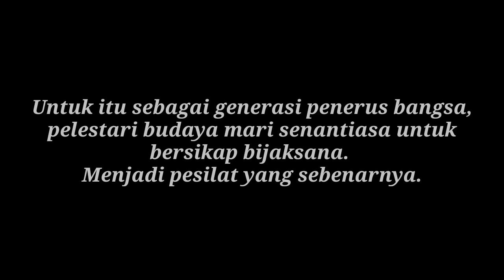PSHT VS MARGALUYU 151 SAMBUNG PERSAUDARAAN | PENCAK SILAT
Pencak Silat merupakan seni bela diri yang menjujung tinggi rasa persaudaraan, berlandaskan norma dan etika untuk mewujudkan manusia yang berkarakter mulia. Terkadang sebagai manusia tentunya memiliki ego untuk menunjukkan kehebatan yang dimilikinya. Namun perlu diingat bahwa sifat iri, dengki dan sombong  hanya akan menghancurkan diri. Untuk itu sebagai generasi penerus bangsa, pelestari budaya mari senantiasa untuk  bersikap bijaksana. Menjadi pesilat yang sebenarnya